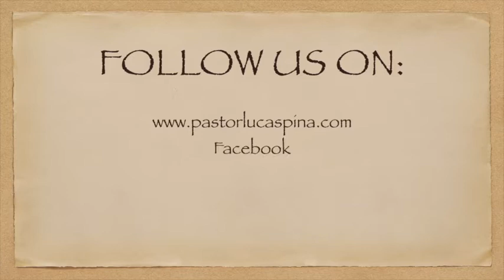Snack for the Journey - 377 - Haggai 2:9